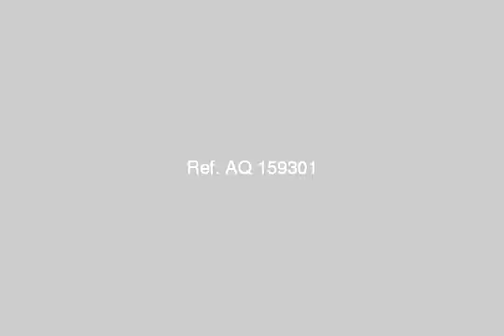October Park Mountain View - mlseg.com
4 غرف+ 4 حمامات+ ريسبشن 3 + رووف 70 م + مطبخ+ غرفة شغالة - Mountain View October Park Compound, Behind Dream Park on the ring Road.  - Egypt Real Estate |    Greater Cairo |    6th Of October |     Apartment For Sale     | DUPLEX